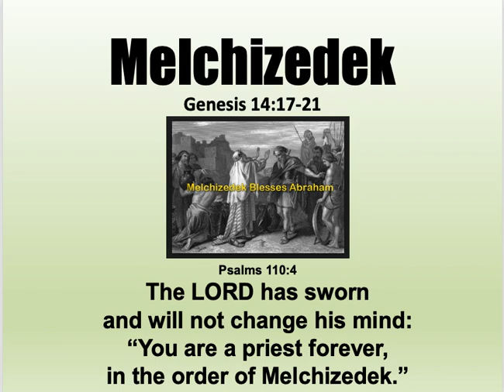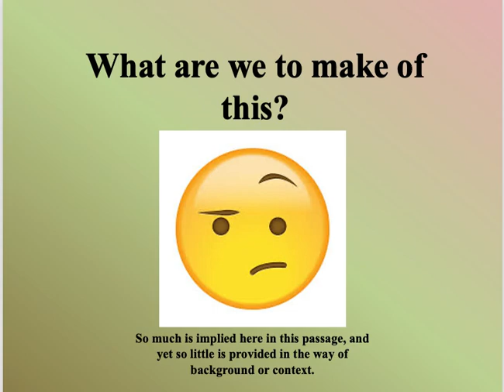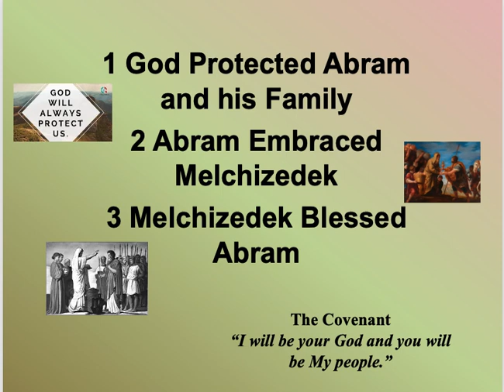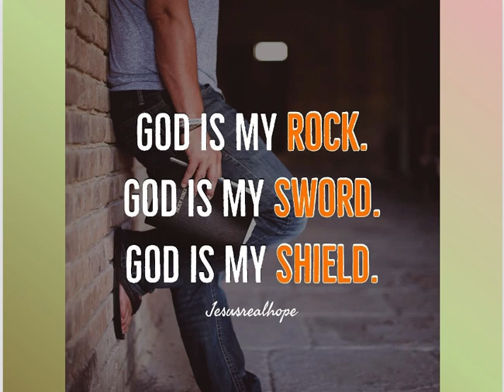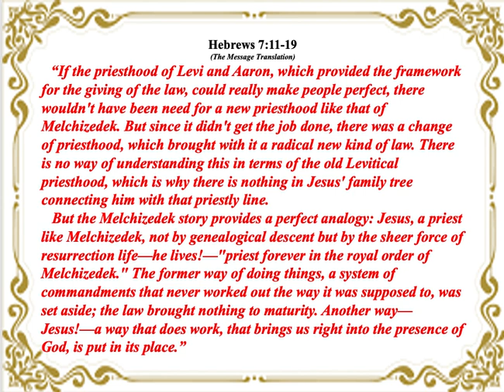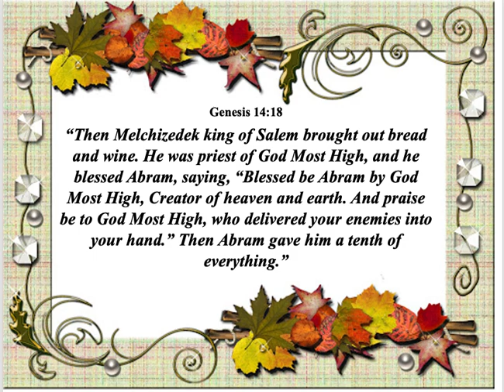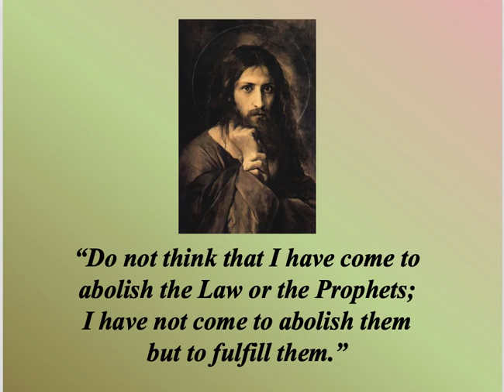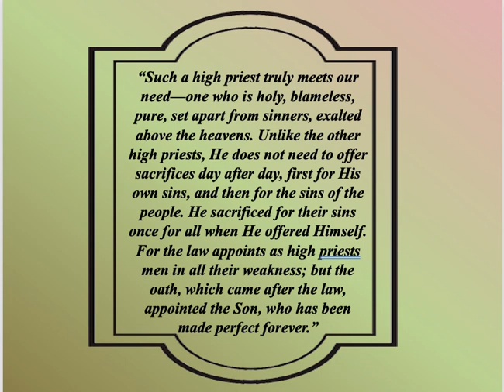CBCLB October 31, 2021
Sermon for Calvary Baptist Church, October 31, 2021